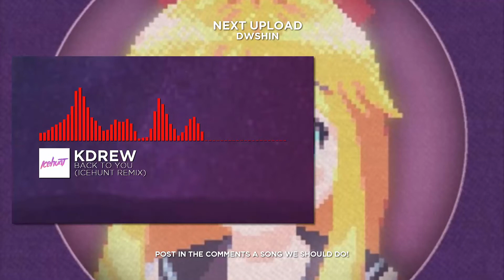[Indie Dance/DnB] - KDrew - Back To You (Icehunt Remix)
🎧 Listen to this song!

Song: Back To You
Artist: KDrew
Remixer: Icehunt

🎵 Genre: Indie Dance / Drum and Bass